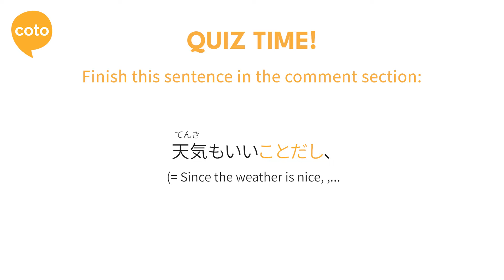JLPT N2 Grammar: ことだし (kotodashi) - How to Say "Since" or "Because of" in Japanese!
In this video, Nami-sensei will introduce you to the grammar pointことだし  (JLPT Level N32 Grammar Point).

Want to learn Japanese online? Check out our Online Group Japanese lessons!
Learn Japanese in an online small classroom environment.

Register for a free account and browse our skill-specific courses~
Want access to more of our videos? Click "Join" to become a Member of our YouTube channel and get access to more Japanese learning videos!

Want to learn JLPT N2 Grammar on your own?

Coto Japanese Academy is a Japanese language school in Tokyo, Japan.